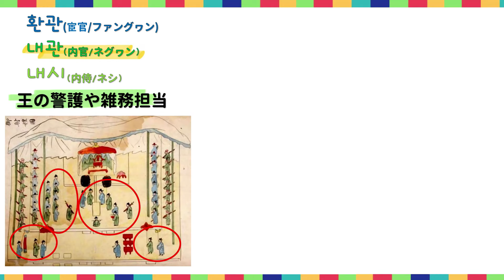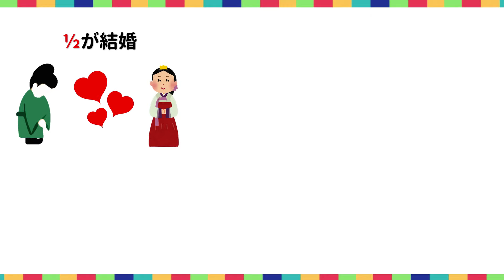朝鮮の王のソウルフレンド！内侍の主な業務は？ 韓国歴史５分豆知識！ 조선 사극 朝鮮時代劇・歴史劇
韓国ドラマをご覧になる際に、

～関連動画～
●役職名のお話　内官編